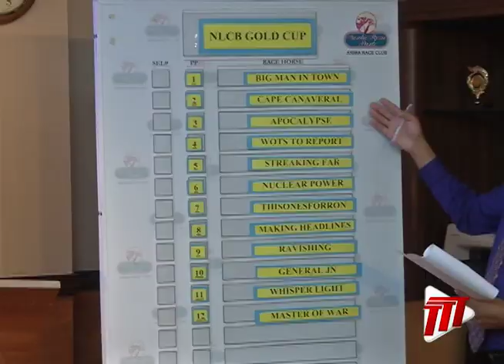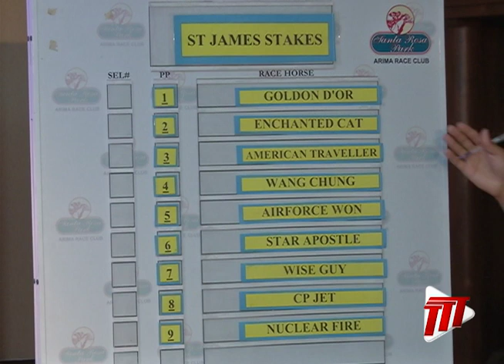SPORT: NLCB Gold Cup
The last day of racing for 2019 is fast approaching, with the traditional three feature events on a bumper Boxing Day card, out at Santa Rosa Park, Arima.

Ruskin Mark says the Gold Cup looks set to have a repeat winner this year, with Nuclear Power back to defend.